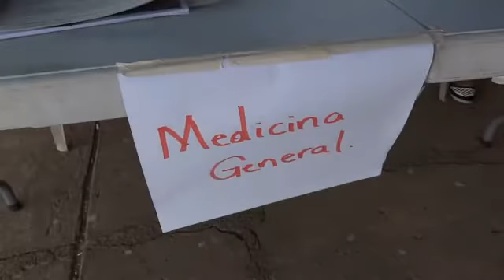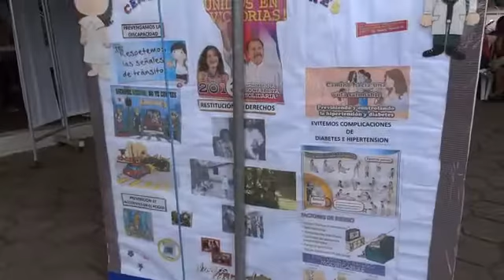CONSULTAS MEDICAS GRATUITAS EN EL MUNICIPIO DE DOLORES